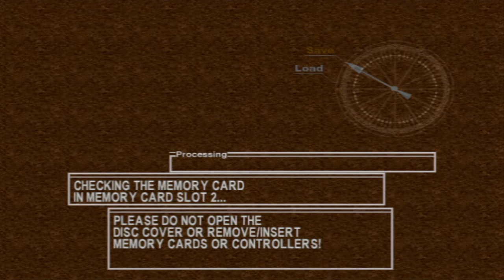Chrono Cross - 20 - Vs Minidragon